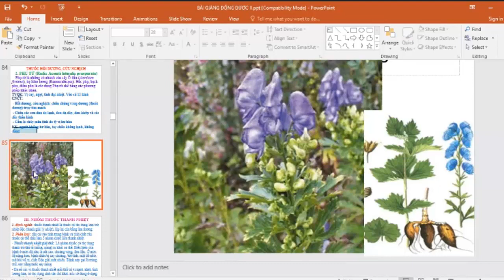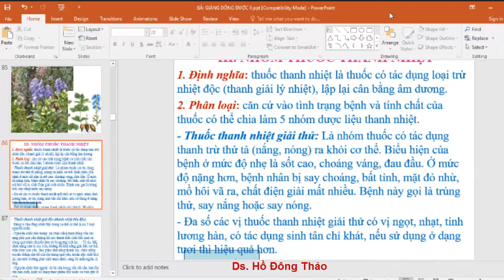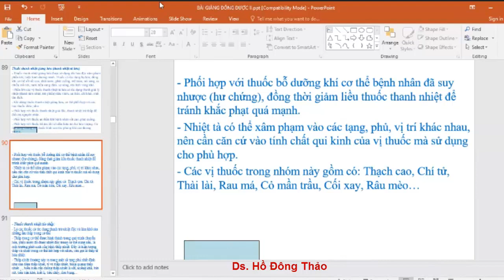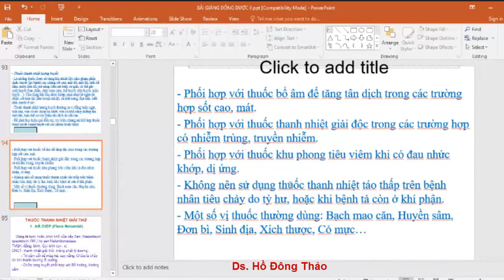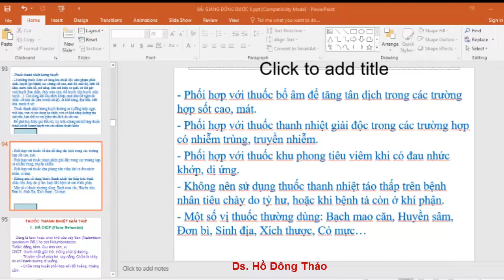Các Vị Thuốc Đông Dược | Nhóm Thuốc Thanh Nhiệt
Video Các Vị Thuốc Đông Dược  |  Nhóm Thuốc Thanh Nhiệt